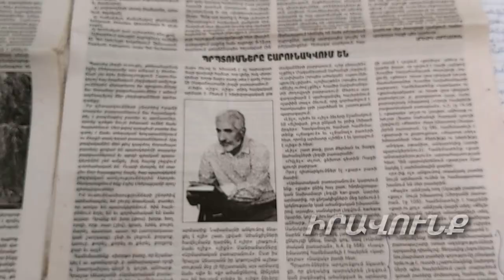Պարսիկը չգիտի, որ պարսկերեն շատ բառերի բացատրությունները գտնում ենք միմիայն հայոց լեզվի օգնությամբ